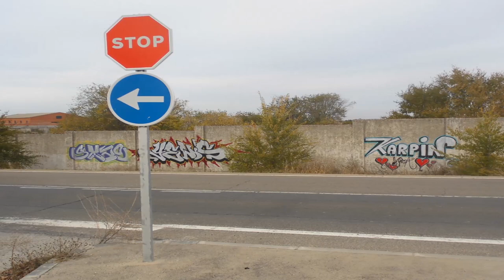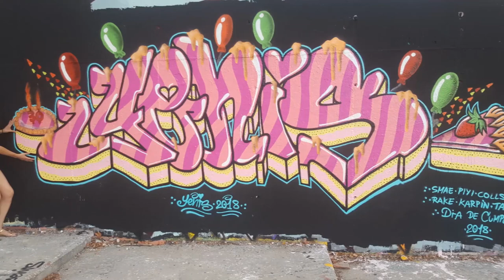Graffiti Slideshow - DTVS - Train - Bombing - Walls Compilation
In this video I show you a small part of our personal collection of photos (slideshow) of graffiti throughout the years including the beginnings. The photos are of walls, trains, bombing and some pictures.

I hope this photographic video is to your liking. I await your comments

Track 1:
Licencia: Licencia Atribución de Creative Commons (reutilización permitida)
Track 2: